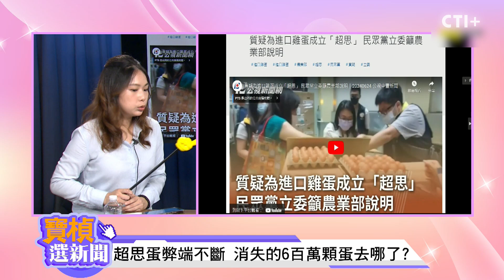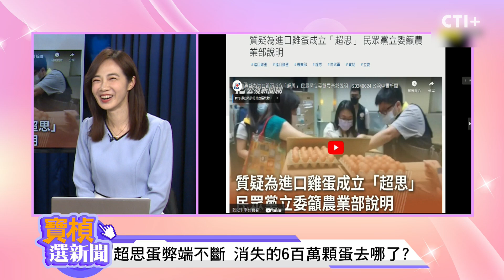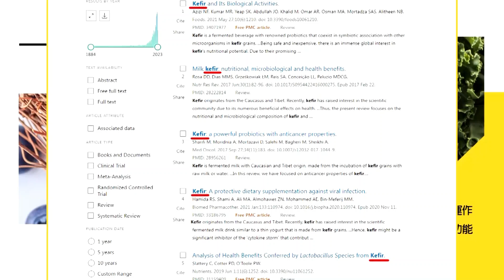超思蛋案弊端不斷 消失的600萬顆雞蛋去哪了? 寶楨選新聞 ctiplus #20240624